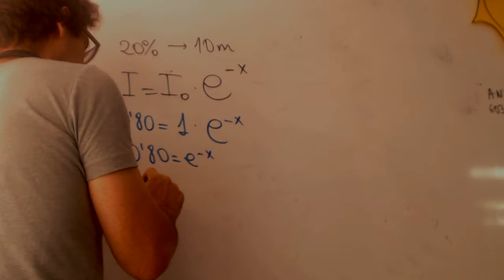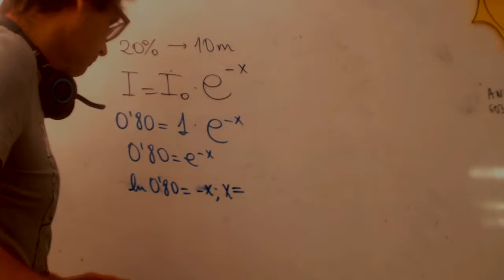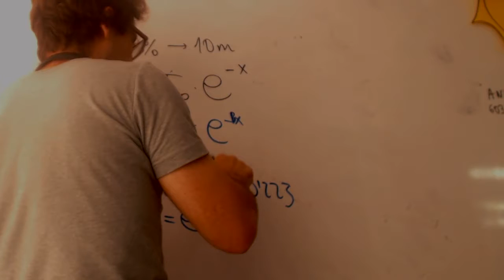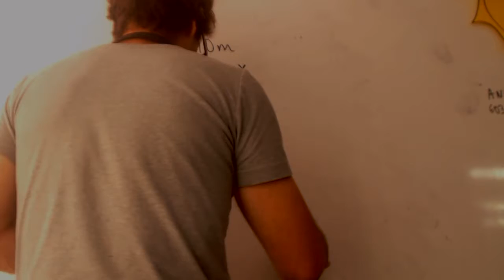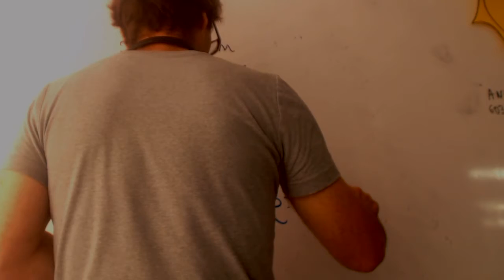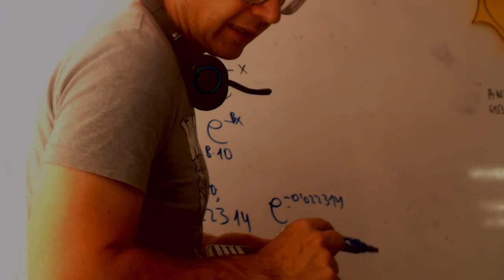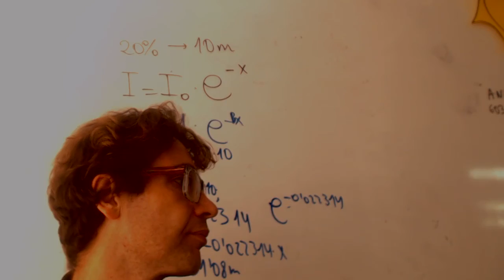Absorcion de onda Optica Universitaria Academia Usero Estepona